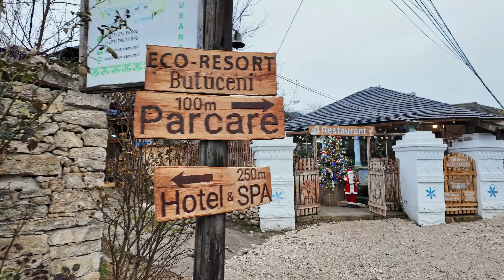🇲🇩 MOLDOVENII ne-au primit la ei ACASA de CRACIUN | Ne-am distrat pe cinste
Cum sarbatoresc moldovenii din Republica Moldova Craciunul? Îl sarbatoresc in stil vechi pe data de 7 ianuarie si dureaza 3 zile.

Datorita unui moldovean de-al nostru din comunitate am avut sansa sa petrecem si noi Craciunul in sânul familiei. Cu mese asa de imbelsugate cum nu am mai vazut vreodata, cu peste 15 feluri de mancare si multa bautura.

Povesti, voie buna, râsete și traditii asa cum numai in Moldova gasesti!

Multumim domnului Sergiu, Clarei și familiei pentru găzduire! Sunteți oameni de exceptie! ❤️